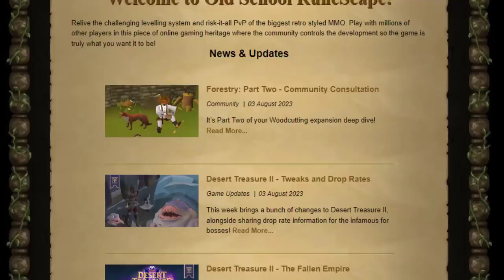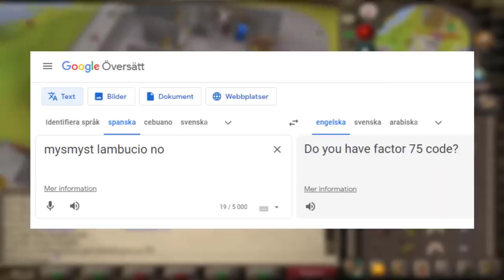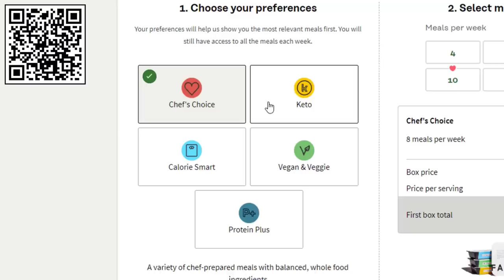Jagex unintentionally created this pking spot